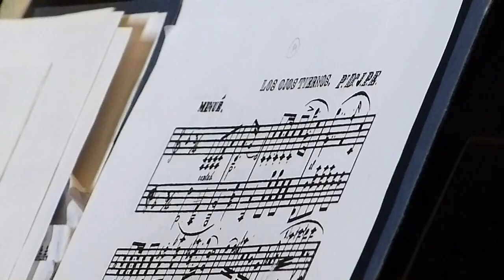ANA PAULA SEGUROLA: Los ojos tiernos (minué) Juan Pedro Esnaola - 00059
El piano romántico en Sudamérica, recital de Ana Paula Segurola
Música al mediodía. Clásica - Buenos Aires, jueves 26 de octubre de 2017 - Salón de Honor del CCK. Un repertorio del siglo XIX, a cargo de la destacada intérprete uruguaya.

La pianista Ana Paula Segurola ofrece un recital titulado El piano romántico en Sudamérica, que reúne obras de Peregrin Baltazar, Pedro Ximenez Abrill y Tirado, José Maurício Núnes Garcia, Sigismund Neukomm, Juan Bautista Alberdi, Johann Heinrich Amelong y Juan Pedro Esnaola.

Programa: El piano romántico en Sudamérica

-Anónimo (archivo José Debali, Uruguay): Gavotta con allegro
-Peregrin Baltazar (España, Uruguay, primera mitad del s. XIX): El Paso del Molino
-Pedro Ximenez Abrill y Tirado (Arequipa, 1784 - Sucre, 1856): Andante con variaciones y Rondó
-José Maurício Núnes Garcia (Rio de Janeiro, 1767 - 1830): Fantazia - 3 Lições
-Sigismund Neukomm (Salzburgo, 1778 - París, 1858): O amor brasileiro (capricho sobre un lundú)
-Juan Bautista Alberdi (Tucumán, 1810 - Neuilly-sur-Seine, 1884): La candorosa (vals)
-Johann Heinrich Amelong: Vals
-Juan Pedro Esnaola (Buenos Aires, 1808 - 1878): La pasión (vals)

Acerca de Ana Paula Segurola:

Ana Paula Segurola es organista, clavecinista y fortepianista. Concertista y docente, es licenciada en órgano en la Facultad de Artes de la Universidad de la República, Uruguay (prof. Cristina García Banegas). Ex-alumna de Eduardo Gilardoni (clave) y de Raquel Boldorini (piano), asistió a cursos de clave y bajo continuo en la Universidad de Campinas (São Paulo, Brasil) con Edmundo Hora y es egresada de los cursos de clave e interpretación de la música barroca de Ilton Wjuniski en la Fundação M.Tagliaferro en São Paulo (Brasil). Ha asistido a clases magistrales con reconocidos maestros como Jacques Ogg, Françoise Lengellé e Huguette Dreyfus, entre otros. Se perfeccionó en Francia con Ilton Wjuniski e Huguette Dreyfus. Además de su actividad como solista, participó en la producción de óperas de Zipoli, Caccini y Gluck. También ha actuado como organista con la Orquesta Sinfónica Juvenil Nacional "José de San Martín" en el CCK. Integra los grupos de cámara La Rosa Púrpura del Plata en Argentina y L'Accademia dei Filomusi en Uruguay, y un dúo con Gabriel Schebor, con quien grabó el CD Pour ung plaisir. También ha participado en la grabación de Cancionero Folklórico Español, serie Raras Partituras X de la Biblioteca Nacional Argentina, con La Rosa Púrpura del Plata. Interesada en el rescate y difusión de músicas de nuestro pasado, en 2011 dio a conocer la obra del organista y compositor vasco J.A.Abbadie contenida en un manuscrito para órgano hallado en Buenos Aires, en dos conciertos auspiciados por la Secretaría de Cultura de la Nación. En 2010 y 2012 realizó giras por Suiza, Alemania, Inglaterra y Finlandia, con el auspicio de la Cancilleria Argentina. Se presentó en conciertos y en festivales internacionales en América y Europa.